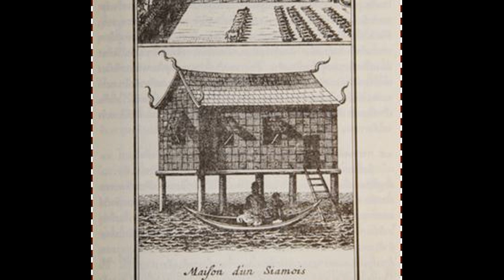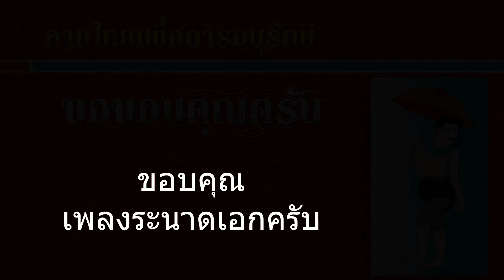จำลองเรือนรับรองราชฑูต จากภาพวาดในหนังสือบันทึกจดหมายเหตุ ลา ลูแบร์ ในราชอาณาจักรสยาม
จากหนังสือบันทึกจดหมายเหตุ ลา ลูแบร์ ในราชอาณาจักรสยาม โดยมองซิเออร์ เดอ ลาลูแบร์
มีภาพเรือนรับรองของคณะราชทูตฝรั่งเศสริมแม่น้ำ ที่สร้างขึ้นเป็นการชั่วคราว มีลักษณะเป็นเรือนยกใต้ถุนสูง สร้างด้วยไม้ไผ่ ซึ่ง การสร้างบ้านเรือนเช่นนี้ จะเป็นเอกลักษณ์สำคัญของชาวสยามที่การออกแบบที่อยู่ที่ปรับสภาพง่าย สามารถเคลื่อนย้ายได้ง่าย สามารถหนีน้ำหนีไฟหรือหนีการเวรคืนเพื่อใช้พื้นที่ของทางการ ลาลูแบร์อธิบายไว้ว่า ชาวบ้านสามารถสร้างและย้ายบ้านเรือนเพียงเวลา ๒-๓ วันเท่านั้น ซึ่งผิดกับการสร้างบ้านเรือนของชาวยุโรป ชาวจีน และชาวมัวร์ ที่มักสร้างบ้านเรือนเป็นตึกก่ออิฐถือปูนตามที่ต่างๆ